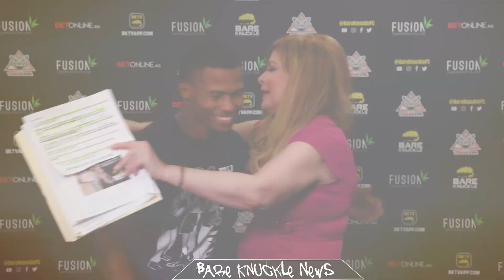BKFC 13 - Chancey Wilson on Nico Hernandez bare knuckle fight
Must Love MMA host Susan Cingari speaks to Chancey Wilson, who will face local hero,  Olympian Nico Hernandez, when he knuckles up tonight at BKFC 13. Find out how Wilson has prepared for the fight, why he thinks he's everything in a fighter Hernandez dreads, and how he prepared mentally to face the guy even his gym has posters of on the wall.

Want to toe the line? Contact the BKFC matchmaker

Thanks to Chancey Wilson for interviewing with me 💓